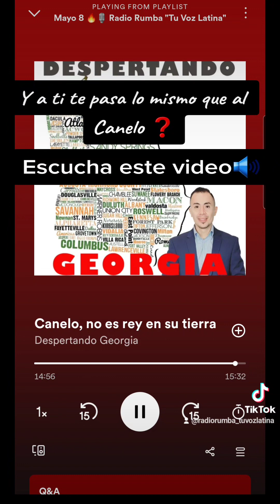Sera que sufres del sindrome del profeta?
Escucha a nuestro locutor Kiké Fuentes hablar de un sindrome que puede que padezcas y no lo sepas